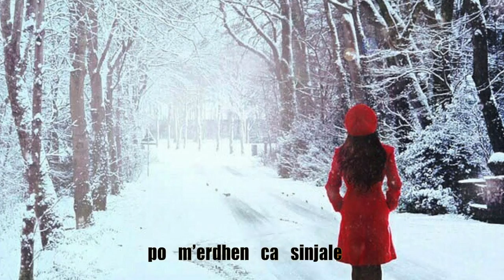A-Zajmi - Nuk ta fali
Lyrics: A-Zajmi
Music/Arr: Sami Hoxha (Studio Galaxy)